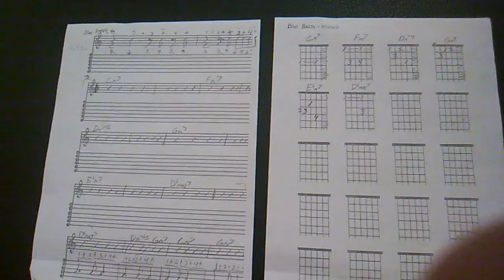Blue Bossa chords for ukulele